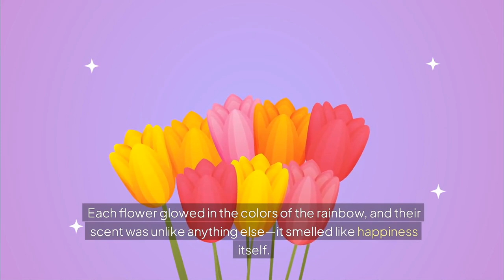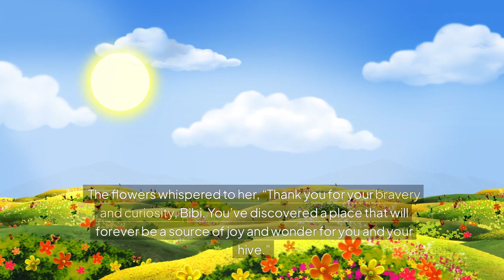The Best Children's Stories: Bibi and the Magical Cloud🌟 A Tale of Curiosity and Courage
Welcome to The Best Children's Stories series! In this heartwarming tale, join Bibi the brave little bee as she embarks on an exciting adventure following a magical cloud. This enchanting story teaches kids about courage, curiosity, and the rewards of exploration. With vibrant imagery and an uplifting message, Bibi’s journey to the Rainbow Valley is perfect for bedtime or anytime your child needs a dose of magic.